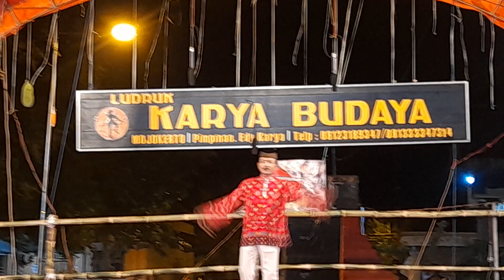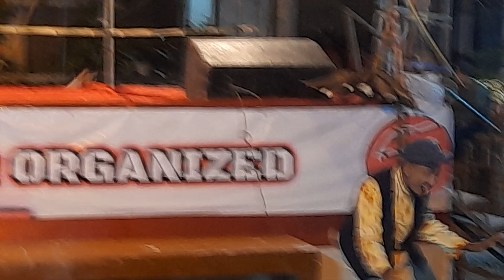Seni: Ludruk Karya Budaya;.... Mempersembahkan Dagelan Ludruk (part 1)